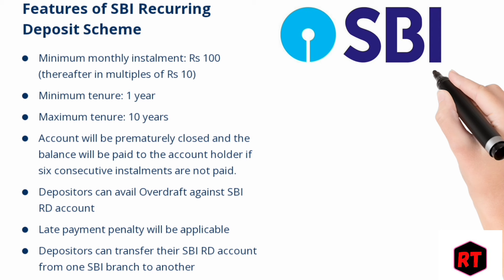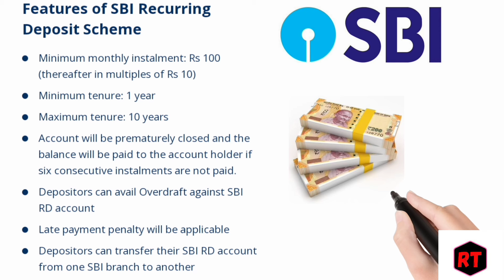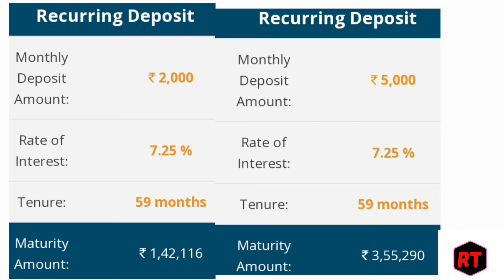SBI bank RD scheme SBI bank Recurring Deposit interest rate & full culculator March2024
following points are mentioned

SBI Bank recurring deposit scheme interest rate calculator
SBI Bank Rd scheme interest calculator 2024
SBI Bank Rd scheme Kiya hai ?
SBI bank recurring deposit Rd scheme interest rate returns 2024
SBI bank recurring deposit scheme Kiya hai Hindi
SBI Bank Rd scheme full calculator 2024
SBI bank RD plan recurring deposit calculator full